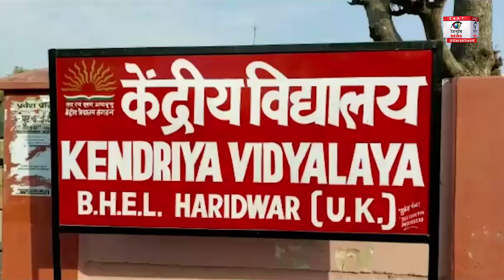उत्तराखंड इस सप्ताह Bulletin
देवभूमि न्यूज़ उत्तर प्रदेश न्यूज़ व उत्तराखंड न्यूज़ (राजनीति, अपराध, संस्कृति, परंपराएँ, खान-पान, पहनावा, जीवन शैली, सामाजिक व जन समस्याओं आदि से जुड़ी समस्त खबरें) प्रसारित करता है. साथ ही सभी प्रमुख नेशनल न्यूज़ व इंटर नेशनल न्यूज़ को भी दिखाता है.

Devbhoomi News cover all Uttar Pradesh News & Uttarakhand News related to Politics, Crime, Culture, Traditions, Food, Tourism, People, Lifestyle, Social Issues etc. If its about Uttar Pradesh News & Uttarakhand News, then we are on it. We also cover trending National News & International News.